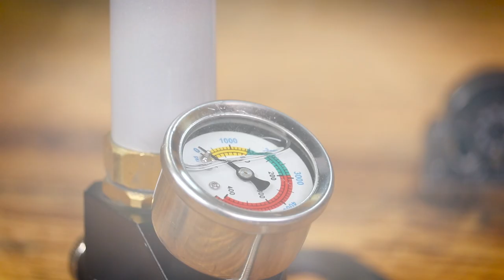Umarex Airguns Origin .22 Pellet Gun Air Rifle with Hand Pump Overview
The Origin .22 from Umarex is a great rifle to become your first PCP pellet gun that comes with a high pressure hand pump so you can fill your airguns. And because it comes with a hand pump it can also be part of your prepper or long-term survival gear if your bugout location is conducive to small game animals that can go from food to table.

The Umarex Origin .22 caliber rifle is light weight even after adding your own rifle scope. Its all weather stock is made for the outdoors. Just keep the rifle's air capacity topped off and you'll be slinging lead when you need to. The external gauge indicates how much pressure is in the rifle. The cocking lever on the side is easy to operate and glides smoothly. The 10-round magazine ensures that you have follow-up shot after follow-up shot and the fully shrouded barrel helps to keep things quiet. It's a backyard airgun, at least where legal.

Check out the trick shots from Shooter1721 and the videos on the Origin at Real Air Gun Hunting